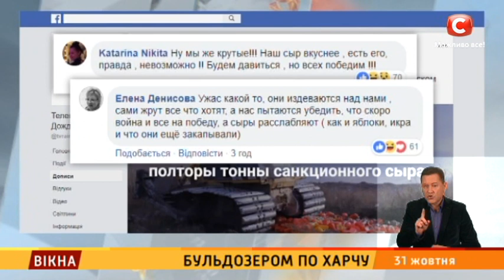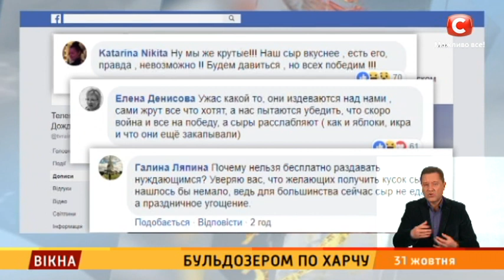Бульдозером по харчу – Вікна-новини – 31.10.2018